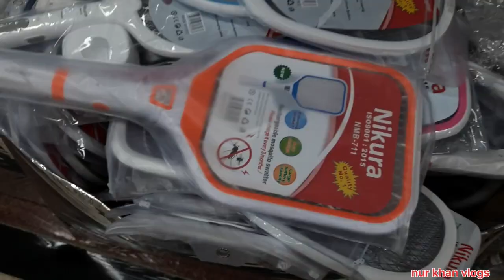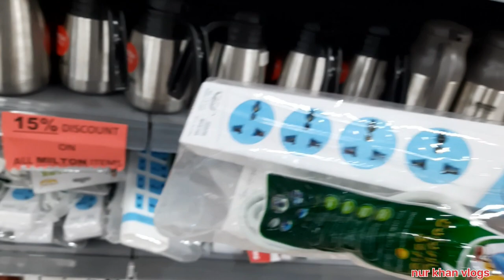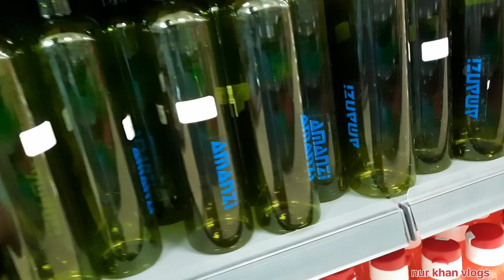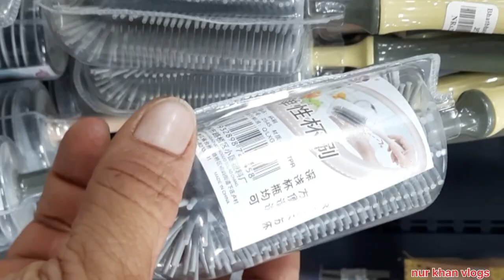Bhat -Bhatni |Part 2 | सेकेन्ड फ्लोर / Pahli Bar Lift Par |पहली बार लिप्ट पर आया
Bhat -Bhatni |Part 2 |   सेकेन्ड फ्लोर / Pahli Bar Lift Par |पहली बार लिप्ट पर आया  Aaya @nurkhanvlogs

Your keyboard ÷

 Hindi language vlogs vidoe

Nurkhanblogs
Nurkhanvlogs
vlogsnurkhan
khanvlogsnur
Nepalnurkhanvlogs
vlogsnoorkhan
khanvlogs
vidoenurkhanvlogs

vlogingvidoe

daily vlogs vidoe

vlogs vidoe

socutevlogs cute vlogs
vidoe so cute vlogs
🥰🥰🥰🥰🥰🥰😍🤩😍🥰😍🤩🥰😍🤩😍🥰🥰😘so cute vlogs

please support please support youtube family

please support 😭😭😭😭youtube family support

please support youtube
please support youtube

please support youtube family and vlogs video please support youtube family 😭😭😭

daily vlog

I hope enjoy this video my all youtube family

please support karna Youtube family

mara vlogs video kaise laga aap sab ko

aap sab ko achha laga hoga to please support karna Youtube family

all youtube family support

I love you all family